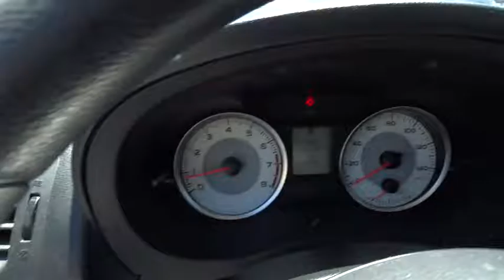2014 Subaru Impreza Reno, Sparks, Lake Tahoe, Mammoth, Northern Nevada SX16657A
2014 Subaru Impreza